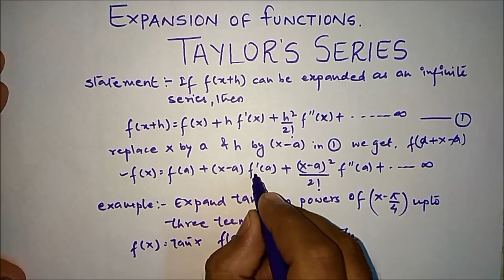Taylor's Series || Expansion of functions || Part - 1